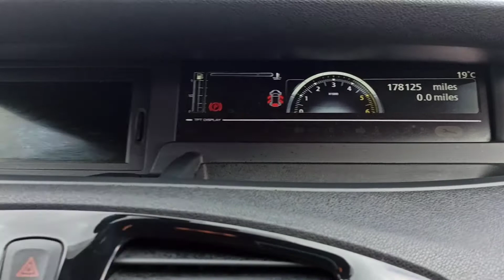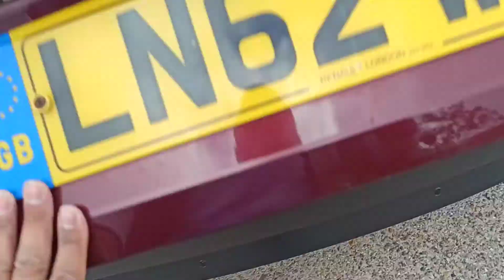LN62WWJ 2012 Renault Scenic £20 tax/p/year 1.5dci 1 previous keeper FSH 07857555400 NasCars